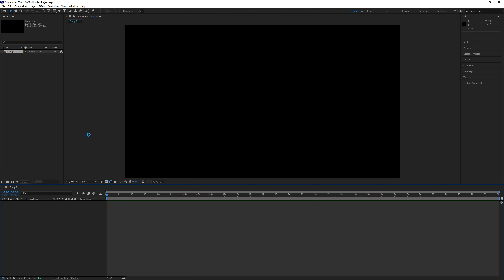How To Enable/Disable Use Default File Name And Folder After Effects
How To Enable Use Default File Name And Folder After Effects
- How To Disable Use Default File Name And Folder After Effects